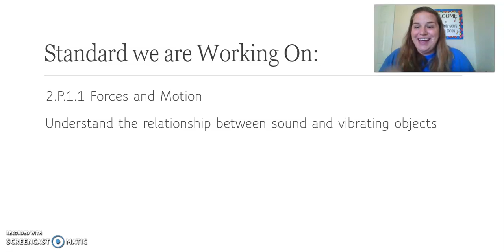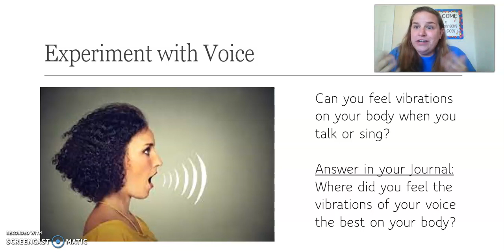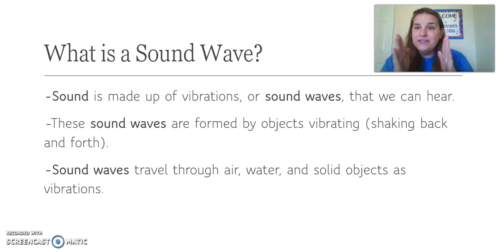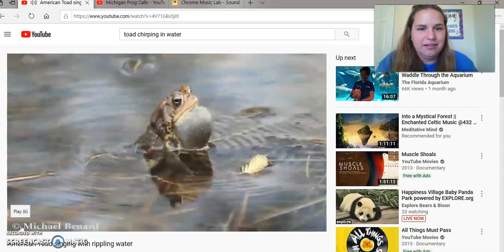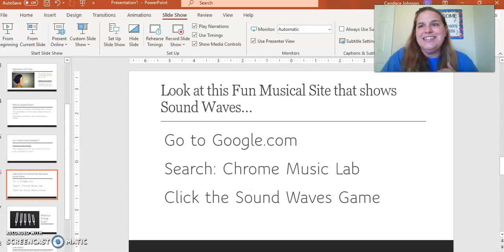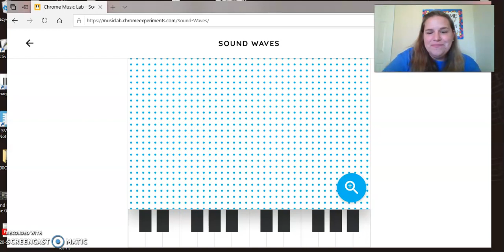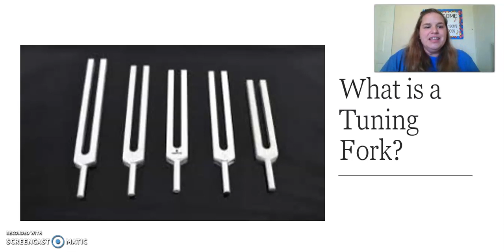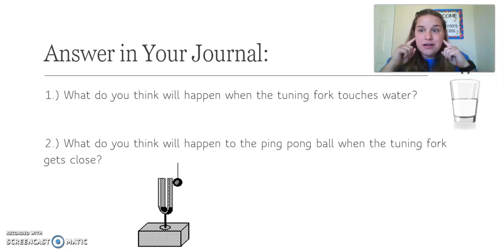Intro to Sound Waves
Listen to Mrs. Johnson as she teaches you about sound waves.  Use your journal to record your answers.